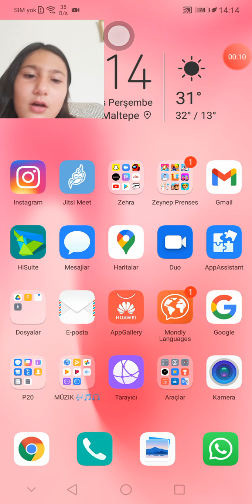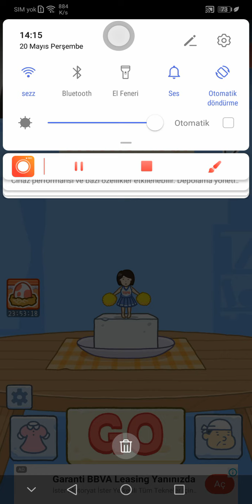tofu girl (new high scor)